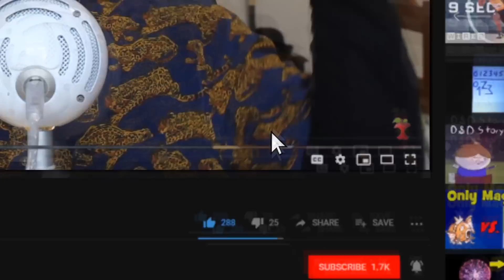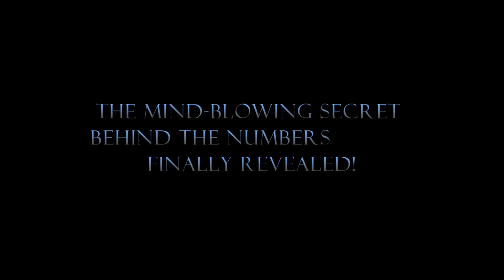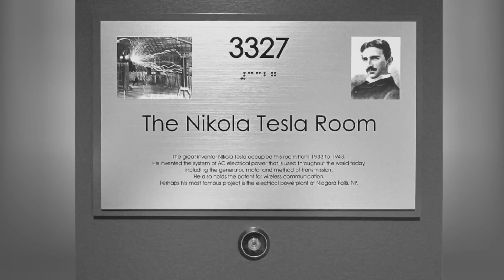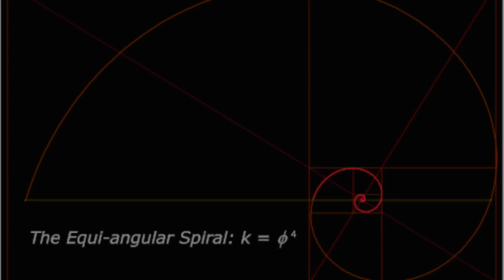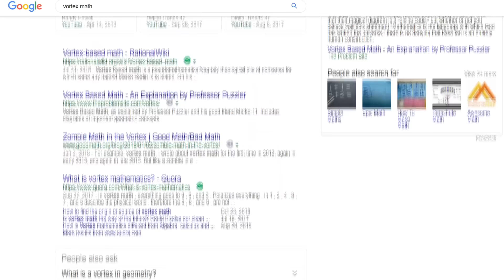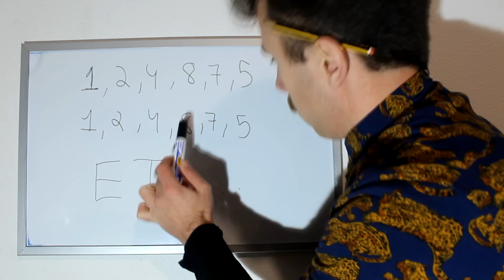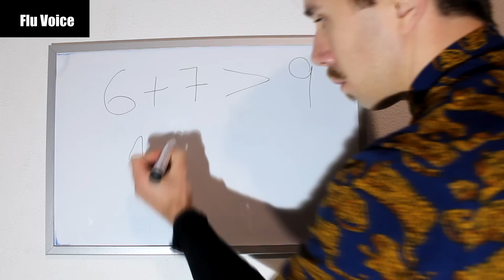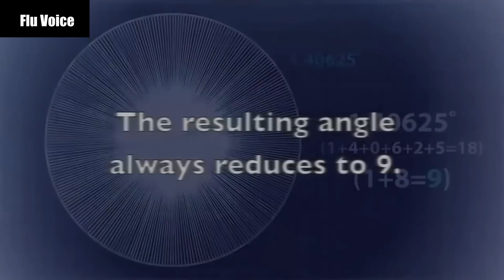Tesla Code 369 - Vortex Math [Debunked]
Nikola Tesla is a fairly well-known person across the entire globe.
Famous for his war against Edison and most recently for having his name connected to Elon Musk's company, this man has earned his place on the history books, which also means he is the perfect target for conspiracy theories.

I see 3 possible scenarios here:

- You never heard about the Tesla Code;

- You have heard about the Tesla Code and you think is rubbish;

- You have heard about the Tesla Code and you believe is true;

Either way, you should watch this video!

In this video, I analyze a very popular video about the Tesla Code and the concept of Vortex Math.

For a deeper explanation about how this is all a bunch of nonsense you can visit this

The video from the kid putting out the candle with his fingers (the cutest thing I saw all year):